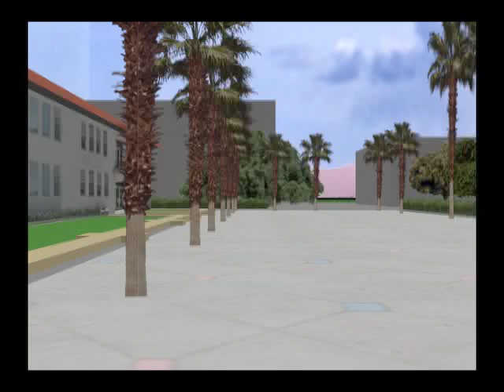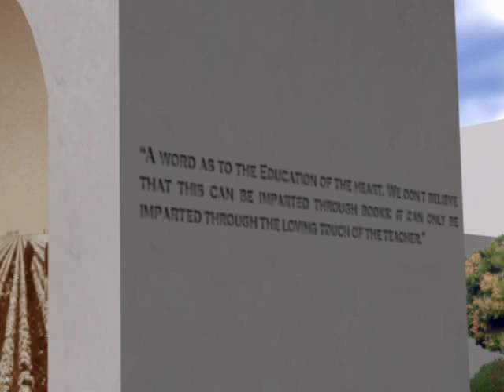Judy Baca / SPARC: Proposal for Monument to Cesar Chavez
Monument to Cesar Chavez in San Jose State University